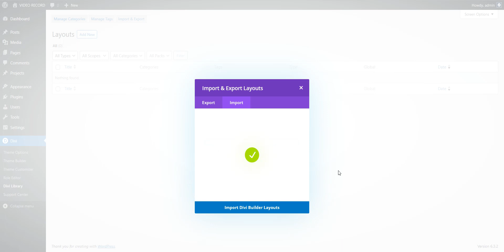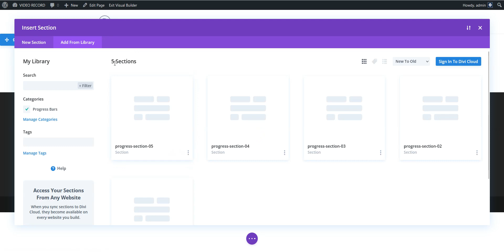How To Use The Divi Progress Bars Layouts - Divi Layouts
In this video, we show you how to use the Divi Progress Bars Layouts.

Unlock Your Website's Potential with Free Divi Progress Bar Layouts - Elevate your design game and engage your audience with our collection of stylish and customizable Divi Progress bar layouts.

📣Divi Progress Bars Layouts Features:
➡️  100% Responsive Design
➡️  Built With Native Divi Modules
➡️  6 Months of Premium Support